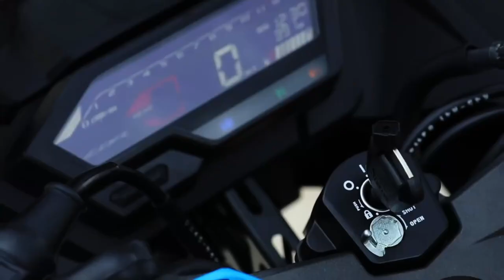HONDA "Atualiza" Concorrente da YAMAHA R15 2024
Haya Creations
Film Maker

Endereçõ: Rua Marquês do Herval, 95 - Centro
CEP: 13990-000